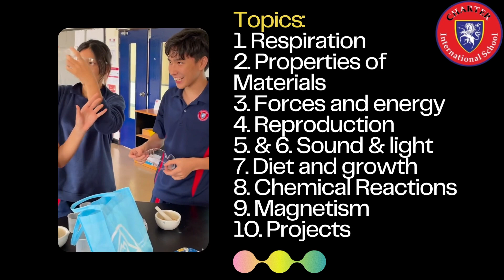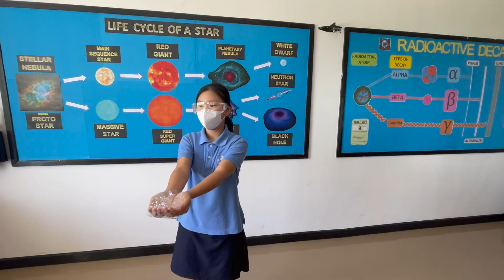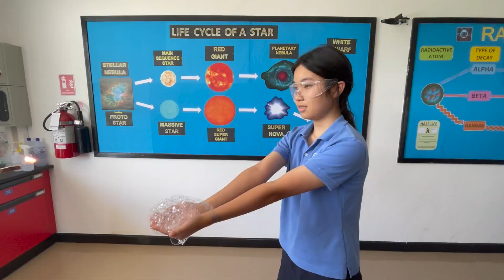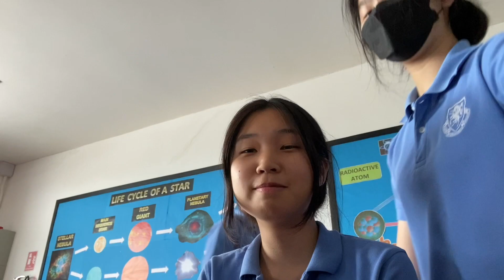Year 8 science summary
In their quest to grasp complex scientific theories, our year 8 scientists have gone beyond textbooks and classroom discussions. With boundless curiosity, they've rolled up their sleeves, and embarked on a series of captivating hands-on experiments to aid understanding and challenge their thinking. From their shaky handheld cameras capturing explosive chemical reactions to their enthusiastic commentary during gravity-defying physics demonstrations, you'll experience the experiments through their eyes. It's a testament to their dedication and ownership of their learning journey. Witness their infectious enthusiasm as they navigate through a maze of experiments, revealing the practical applications and real-world implications of scientific concepts. This video is not just a showcase of their scientific prowess but also a celebration of their creativity and the joy that comes from being actively engaged in their own education.